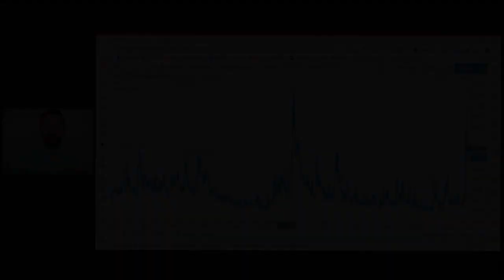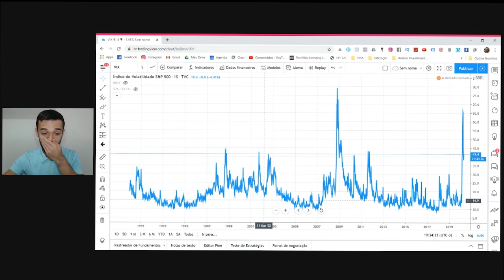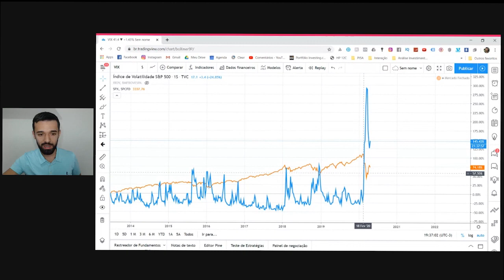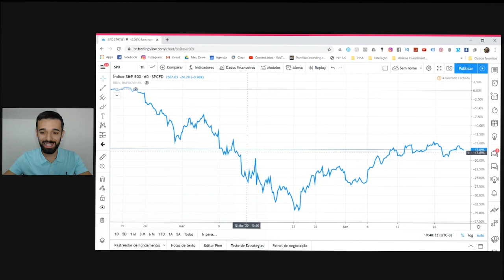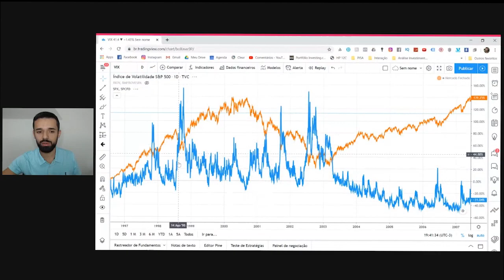AÇÕES PARA O CHÃO! ISSO É O QUE ACONTECE QUANDO ESTE INDICADOR É ATIVADO | MÃO NA MASSA #023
Nos últimos 30 anos, toda vez que esse indicador foi ativado as ações derreteram. Veja o que está acontecendo com ele agora. Não pra você tentar prever o futuro (o que é impossível por construção) e investir cegamente com base nisso, mas pra você conseguir aliar isso à sua estratégia de investimento e perceber não faz sentido o que a maioria dos investidores está fazendo.

Tenha cuidado. Neste vídeo, mostro inclusive o passo a passo para você utilizar esse indicador nos seus investimentos.